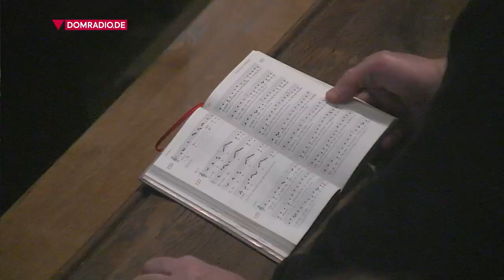Kapitelsamt am fünfundzwanzigsten Sonntag im Jahreskreis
DOMRADIO.DE übertrug am fünfundzwanzigsten Sonntag im Jahreskreis das Kapitelsamt in lateinischer Sprache aus dem Kölner Dom mit Domkapitular Thomas Weitz. Es sang das Vokalensemble Kölner Dom unter der Leitung von Eberhard Metternich. An der Orgel: Michael Krebs.

In seiner Predigt zitierte Domkapitular Thomas Weitz das Markusevangelium. Darin heißt es über die Jünger, die Jesus zuhörten: "Sie aber verstanden den Sinn seiner Worte nicht, scheuten sich jedoch ihn zu fragen."

Es gebe auch in unserem Alltag Situationen, in denen wir uns scheuen nachzufragen, gab Domkapitular Weitz zu bedenken: Lässt unser Gegenüber überhaupt Fragen zu? Oder versetzen wir damit eine Autorität, einen Vorgesetzten oder unsere Eltern in Wut? "Fragen zu stellen, braucht Mut", sagte Domkapitular Weitz dazu in seiner Predigt.

Es könne aber auch sein, dass die Jünger nicht weiter fragten, weil sie nicht mehr wissen und verstehen wollten. "Fragen sind gefährlich, weil es Antworten geben kann", so Domkapitular Weitz. Dadurch müssten die Jünger ihr Weltbild nicht überdenken. Doch in seiner Predigt gab Domkapitular Weitz zu bedenken: "Eine Antwort finden wir nur, wenn wir den finden, der die Mitte nicht mit seinem Ich anfüllt, sondern in der Mitte Platz lässt, um aufzunehmen und anzunehmen. Den Reichen und den Armen, den Klugen und den Nichtsoklugen, den Linken und den Rechten, den Geschickten und den Ungeschickten."